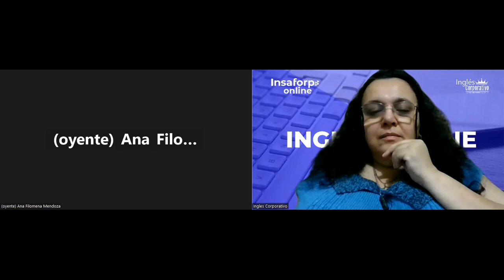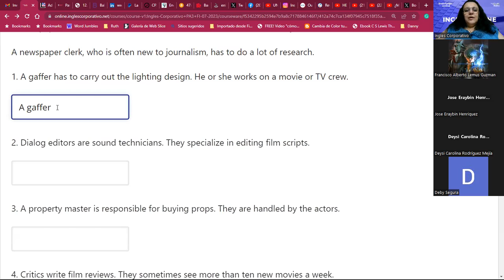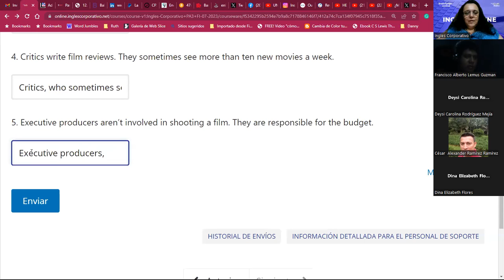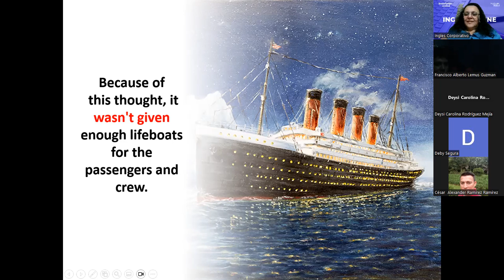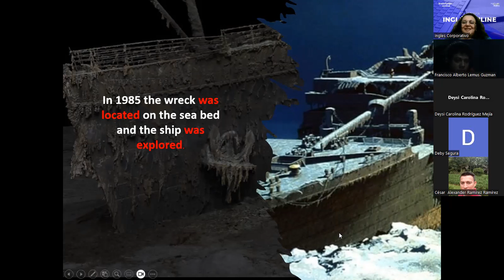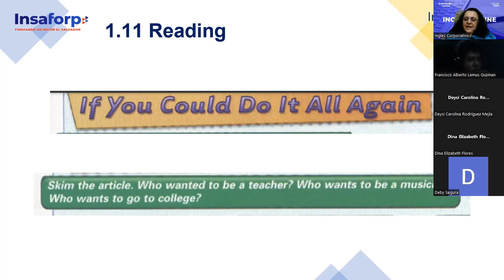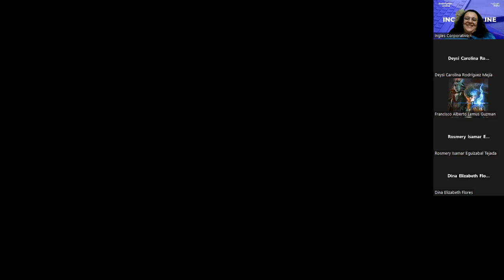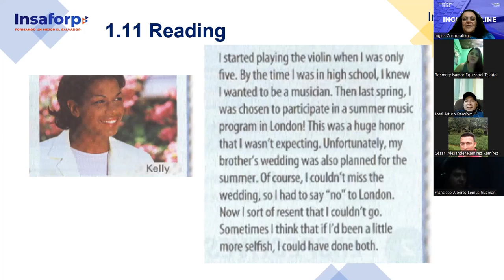SESSION 16-27/07/2023-PA3-01-8-9-PM-07-23-Hernández-Research_Readings